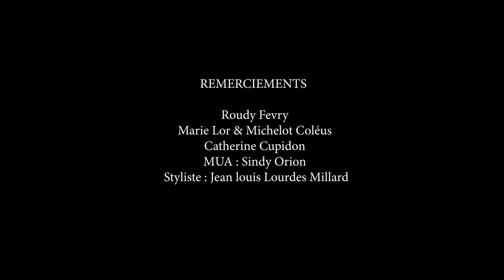Le Fameux OUI- Emmanuel & Shekina L. PIERRE ( Official Video 4k)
Une nouvelle voix dans le milieu evangelique haitien, un nouveau son pour les ceremonies nuptiales et autres activites  relatives.

Production : @melodyprod
Compostion : Emmanuel Pierre
Correction : Shekina Lassegue PIERRE
Video: @alexiseclesiaste364
Guitare Acoustique: Emmanuel Pierre
Basse : Ariel Accena
Guitare electrique : Gum Joseph